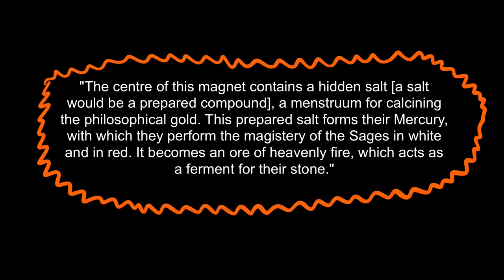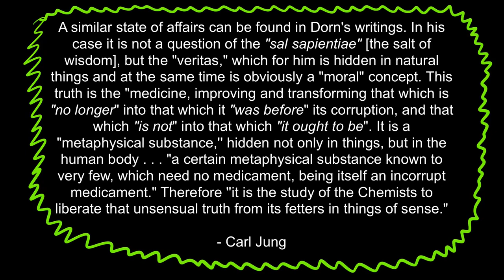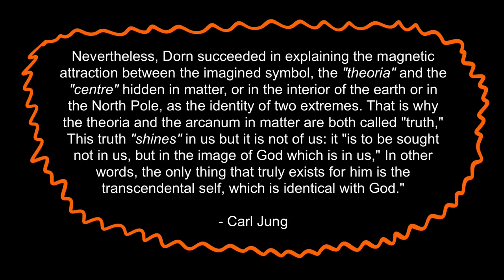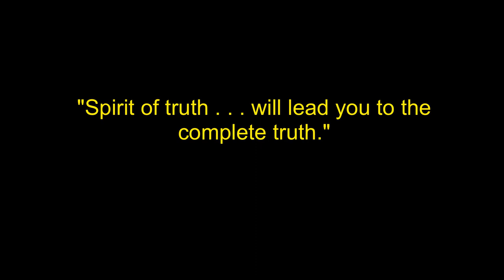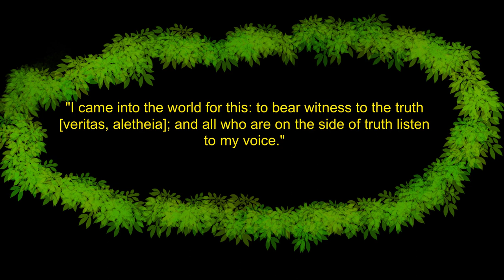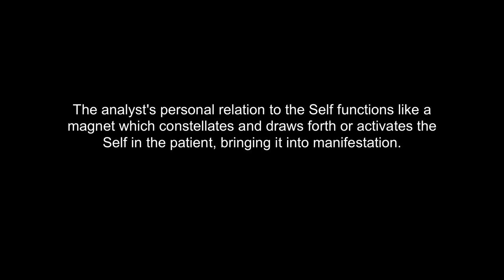Veritas: The Latent Consciousness Hidden in the Unconscious - Aion | Carl Jung | Edward F. Edinger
Veritas corresponds to the latent consciousness hidden in the unconscious of the patient. It is the consciousness that accompanies the imagery of the Self, of wholeness, that can set us free, and it can be drawn forth, as a magnet attracts iron, with the help of the analyst's interpretations and responses, and the consciousness the analyst brings to bear on the psychology of the patient.